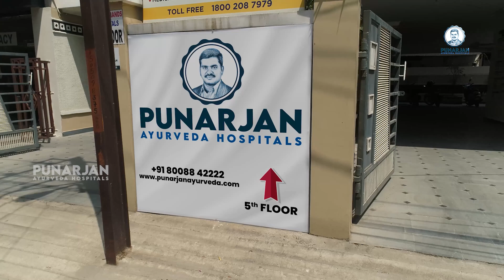இந்த மருந்தால்ஒரே மாதத்தில் அம்மாவில்எதிர்பாராத மாற்றங்கள்! | Cervical Cancer Survivor in Tamil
இந்த மருந்தால்ஒரே மாதத்தில் அம்மாவில்எதிர்பாராத மாற்றங்கள்! | Cervical Cancer Survivor in Tamil | Bommu | Bommu Venkateswara Reddy | Punarjan Ayurveda Tamil

Bommu Venkateswara Reddy is the Managing Director and Founder of Punarjan Ayurveda, dedicated to the Ayurvedic Treatment of Cancer. He conducted extensive research on Indian tribal life science for 20 years and remains active at Rasayana Ayurveda.